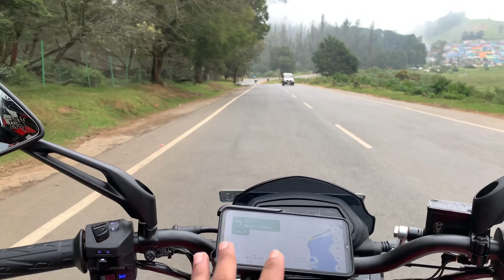ഞാൻ Dominar 250 എടുക്കാനുള്ള കാരണം ‼️ | Dominar 250 one week review | Malyalam bike review